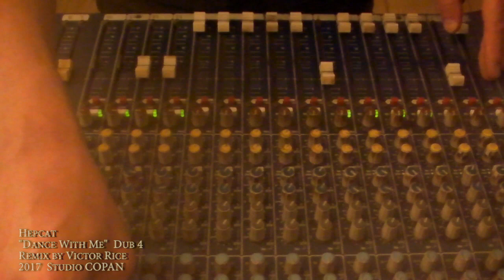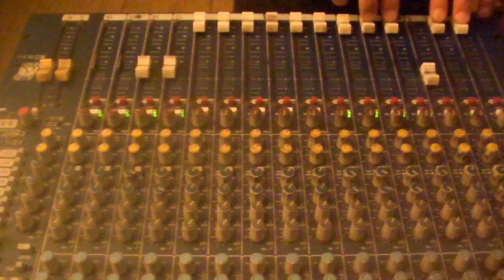Hepcat vs Victor Rice - Dance with Me [Dub 4/5]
25 Year Anniversary limited edition Vinyl of Hepcat - Out Of Nowhere - Remastered and on 180 Gram Vinyl featuring exclusive bonus LP “Dub Outta Nowhere”  version by Victor Rice

Immediate digital download of Out Of Nowhere and Dub Outta Nowhere upon purchase.